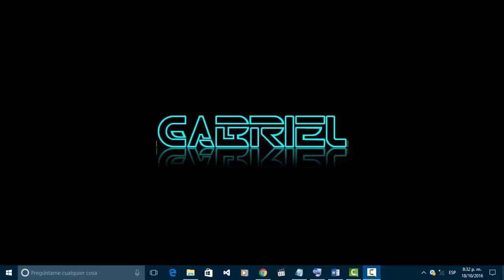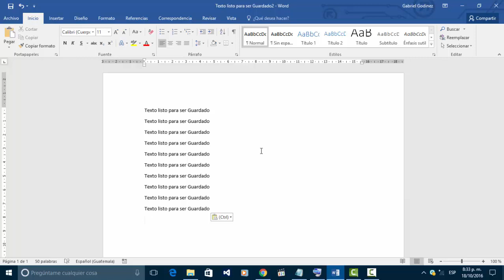Guardar documento de Word 2016 (Principiantes)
Creanlo o no, existen usuarios que se les dificulta guardar un documento es por ello que se ha creado el presente material dedicado a ellos, Gracias por compartir, like y suscribirte a mi canal para mas actualizaciones.

Canal Game Play Gabriel Godinez